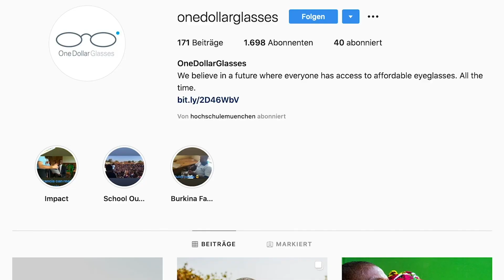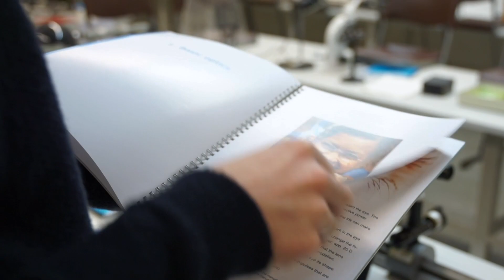HM-Alumni der Augenoptik/Optometrie im Interview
René von Künßberg hat Augenoptik/Optometrie an der Fakultät für angewandte Naturwissenschaften und Mechatronik der Hochschule München studiert. Heute arbeitet er bei der EinDollarBrille, einem gemeinnützigen Entwicklungshilfe-Verein, als Leitung der Qualitätssicherung. In dieser Tätigkeit sorgt er dafür, dass Menschen aus den ärmsten Ländern der Welt bezahlbare Brillen erhalten.